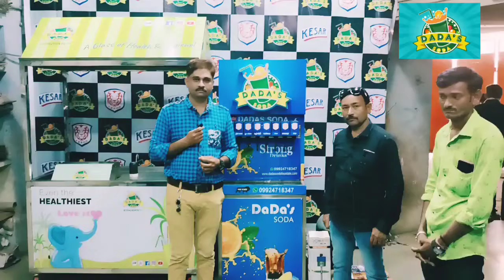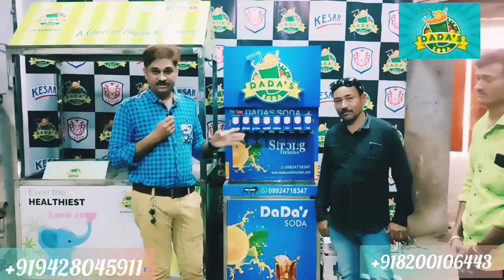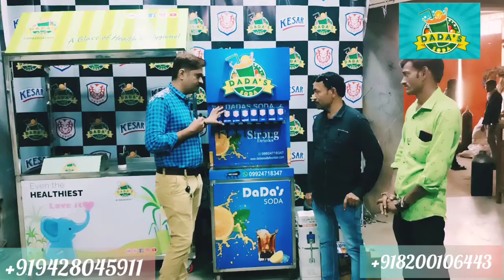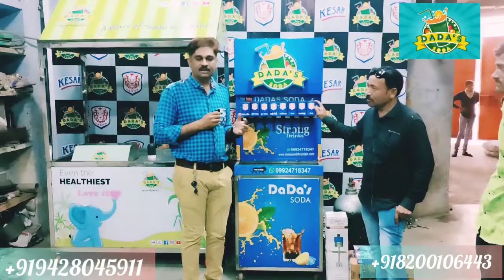Soda Machine / Soda Fountain Machine / Soda Machine Manufacturer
Soda Machine
RO System
panipuri machine
Sugarcane Machine etc manufacturers

Kesar Flavours PVT LTD
All Type Of Soda Flavour
Juice Flavour
Bottle Shape Pouch Flavour
Jeera Flavour
Bottle Filling Machine Flavour
Bottling Plant Flavour Manufacturer
Parent Company Of Dada's Soda Fountain

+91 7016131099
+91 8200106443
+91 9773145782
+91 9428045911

Address
MADHAV ENGINEERING
68 , MAHALAXMI IND ESTATE
GIDC ROAD, VATVA, AHMEDABAD - 382445
GUJARAT, INDIA
GST NO - 24AAVFM1644D1ZB